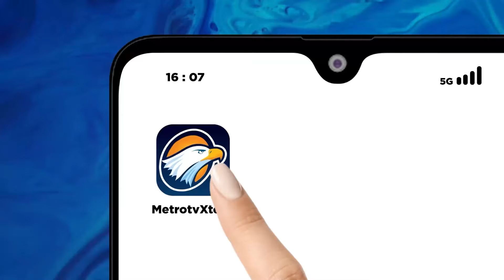Calon Bupati NasDem, Resmi Mendaftarkan Diri di KPU Luwu!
MetroTV, Ribuan massa pendukung dan simpatisan pasangan calon Bupati dan Wakil Bupati Luwu, Arham Basmin Mattayang dan Rahmat (ABM-Rahmat), menghadiri pendaftaran di Kantor KPU Luwu, Rabu (28/08/2024) siang.

Bakal pasangan calon ABM-Rahmat usungan partai Nasdem ini, resmi mendaftarkan diri di KPU Luwu untuk mengikuti kontestasi politik Pilkada Serentak 2024 mendatang.